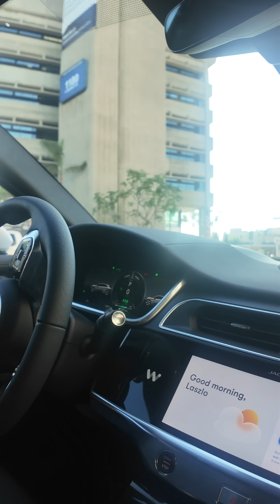Önvezető autót teszteltünk Amerikában! Waymo robotaxi Los Angeles.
Eljött a jövő! Kipróbáltuk, milyen érzés, amikor egy önvezető autó — emberi sofőr nélkül — visz el A-ból B-be.
Amerikában, a Waymo robotaxiban ültünk, és megnéztük, hogyan működik a mesterséges intelligencia a gyakorlatban.